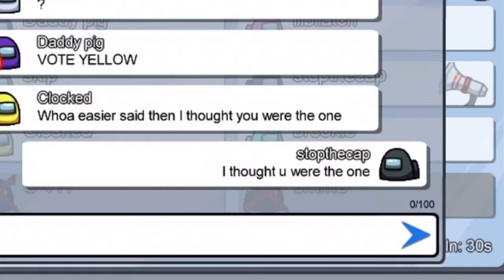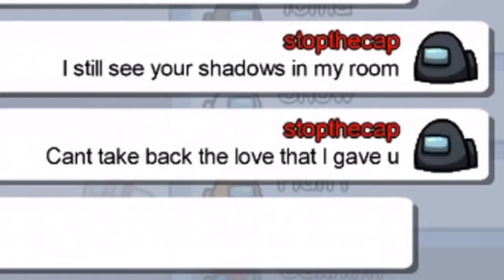Among us but I’m singing Juice WRLD Lucid Dreams ( Among Us Lyric Prank )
Credit
My other teammate is mysterious

Tags -

Juice WRLD Lyric Prank
Juice WRLD
Lyric Pranks
Lyric prank
Among us Lyric prank
Among us lyric pranks
Jesser head injury
Jesser cracking his head
Injury
NBA
Among Us
Funny Among us
Among us tiktok
Among us YouTube
Funniest Among Us video